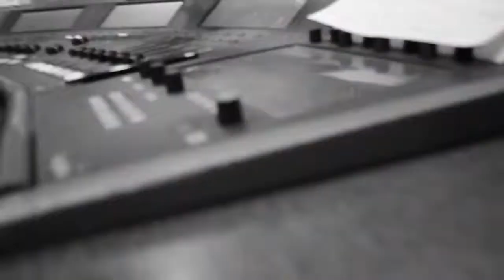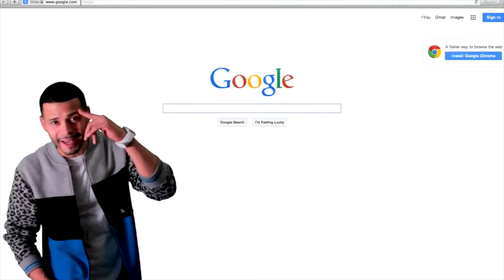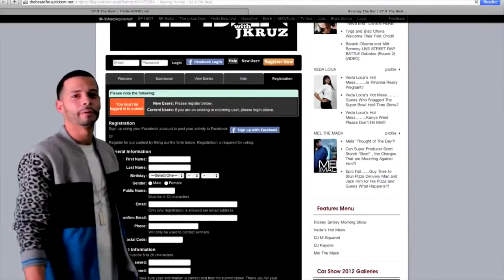rtb with j oliver